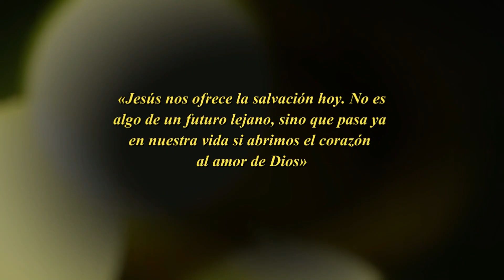Predicación Domingo XXXI T O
Fr. Antonio Rafael Medialdea, OP nos ilumina sobre el evangelio de este Domingo.